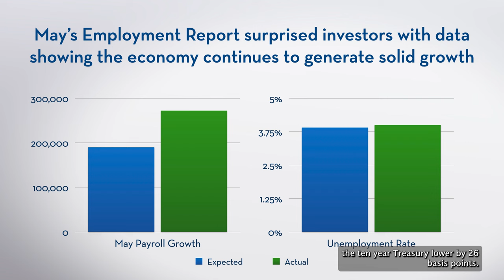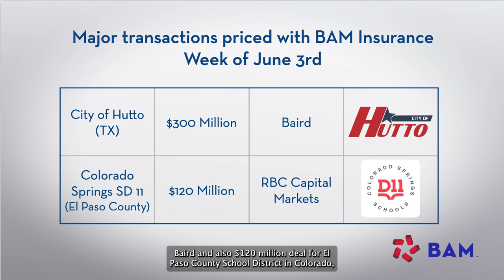Muni New-Issues Meet Strong Demand Before Jobs Data Blunts Rally; BAM Weekly Update, 6/7/2024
The primary market for municipalbonds posted its most active week since December 2021: States and local governments borrowed more than $16 Billion before this morning's strong May jobs data blunted the rally. BAM insured more than $600 million across 20+ new-issues.